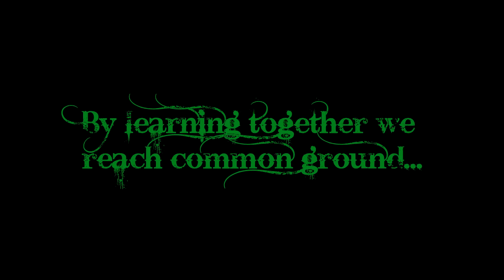MPSS Fire Practice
Messin with fire! Practice, Practice, Practice